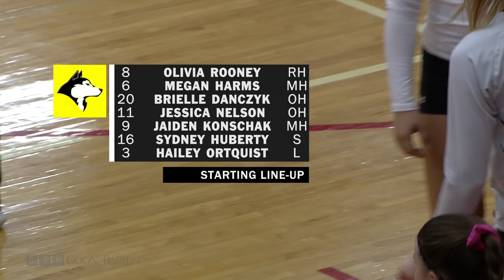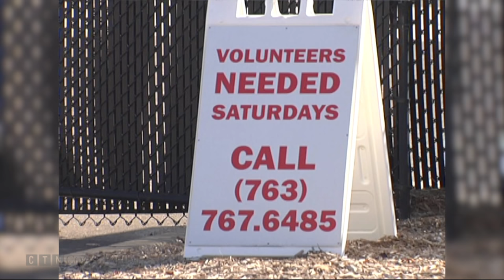Volleyball: Andover at Coon Rapids 10.11.18 (Full Game)